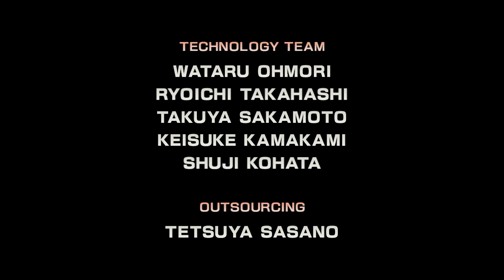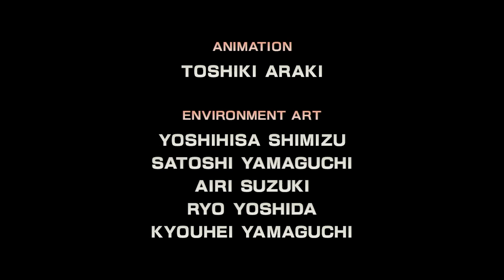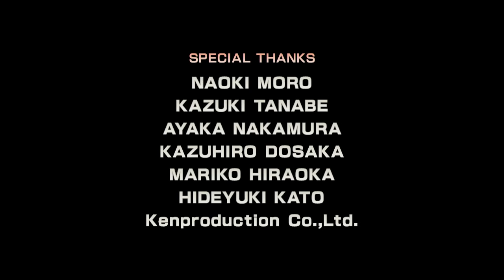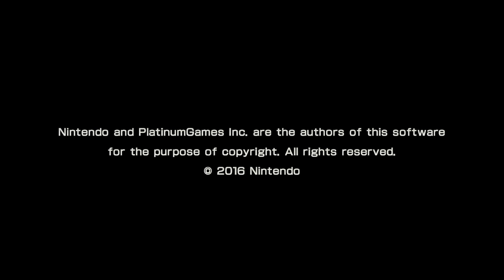【Wii U】Star Fox Zero スターフォックスゼロ エンディング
Wii Uソフト『スターフォックス ゼロ』プレイ動画